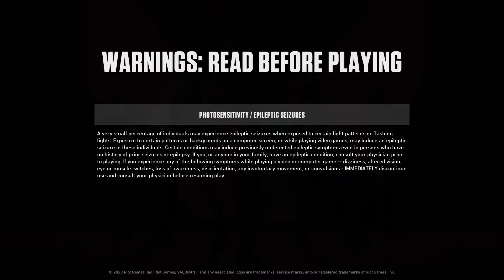IS HE FIRESTORM?